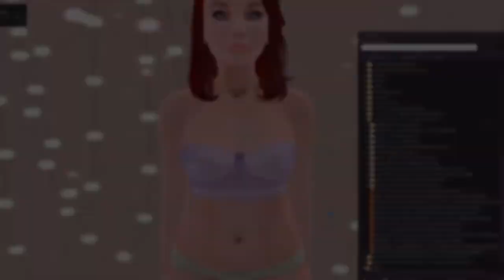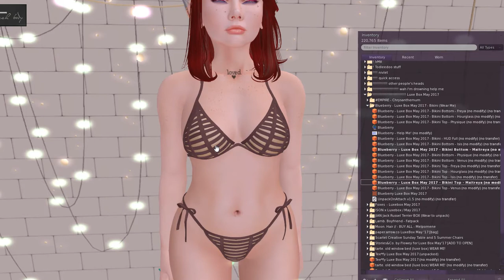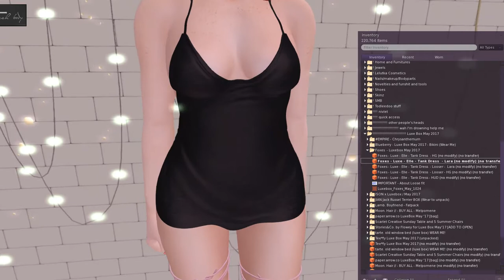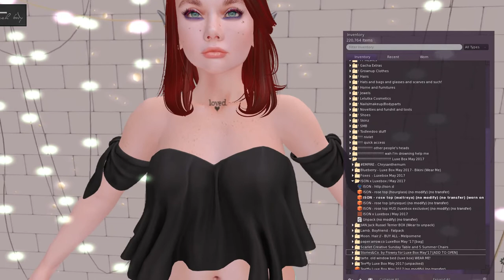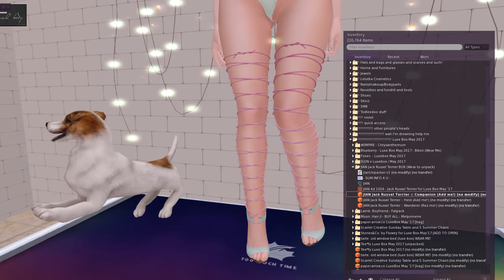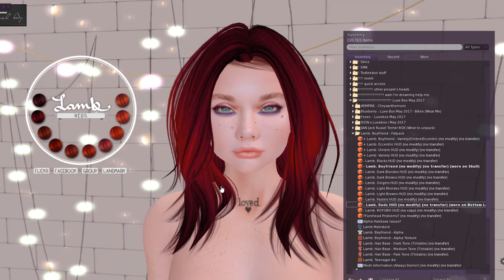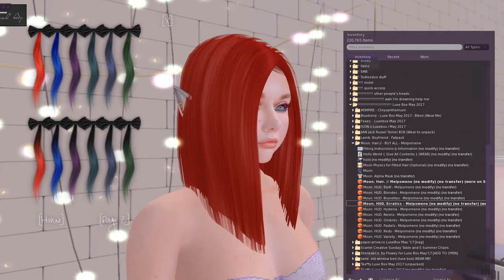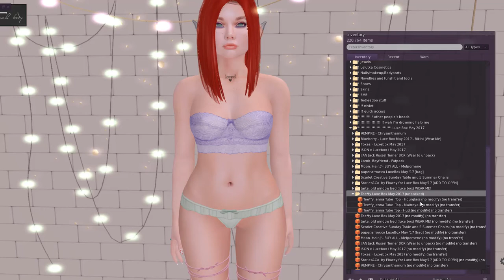Nivaya unboxes! Luxe Box May 2017! (Second Life)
In which it's been one whole year of Luxe Box! And Nivaya links to her friend Lark's channel

also! Doggos!